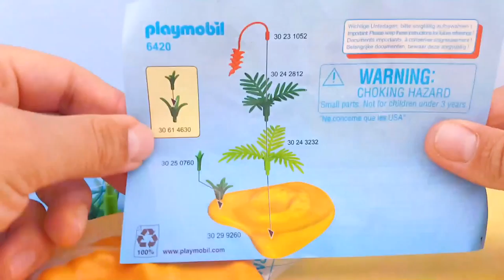Unpack Playmobil 6420 Turtle with Babies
Set Playmobil 6420 Turtle with Babies